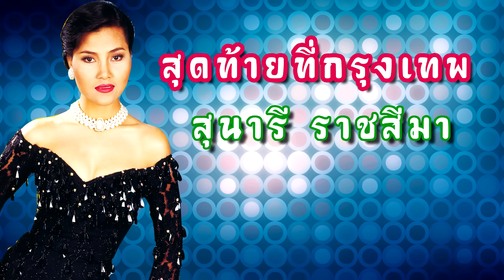สุดท้ายที่กรุงเทพ - สุนารี ราชสีมา (ต้นฉบับ)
เพลง : สุดท้ายที่กรุงเทพ
ศิลปิน : สุนารี ราชสีมา
คำร้อง/ทำนอง : จิตรกร บัวเนียม
เรียบเรียงดนตรี : ราเชนทร์ เรืองเนตร